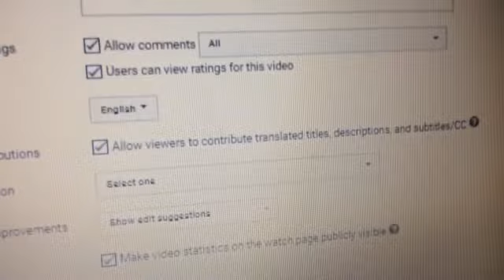Channel Update: Contributing is Available!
You can now add captions to my videos! Please be a helpful viewer and create some Captions for my videos!